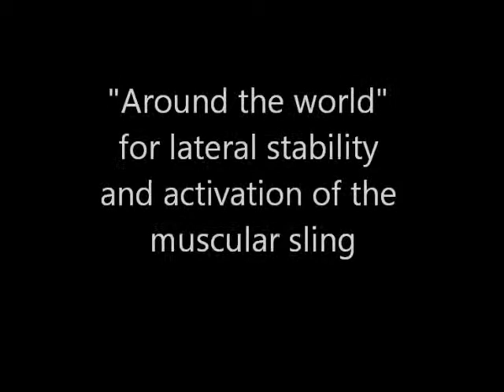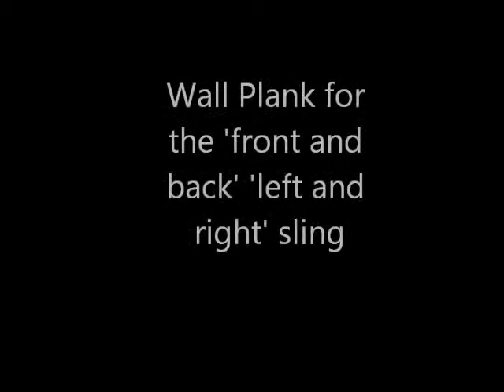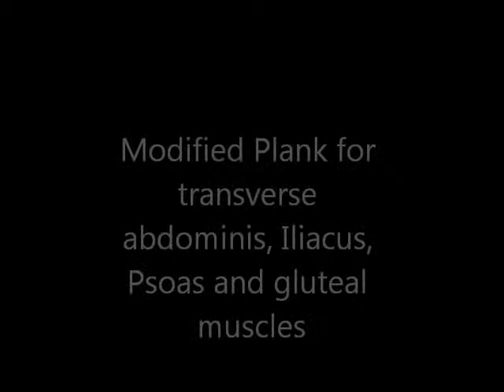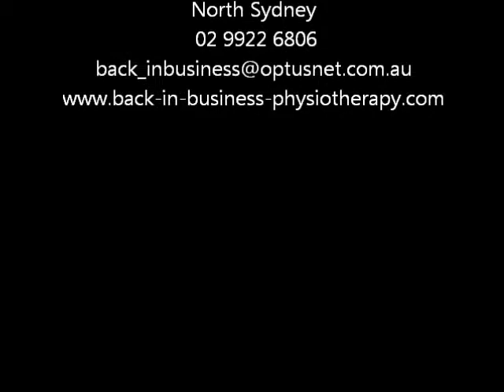Golf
Dynamic Core Stabilising exercises for Golf